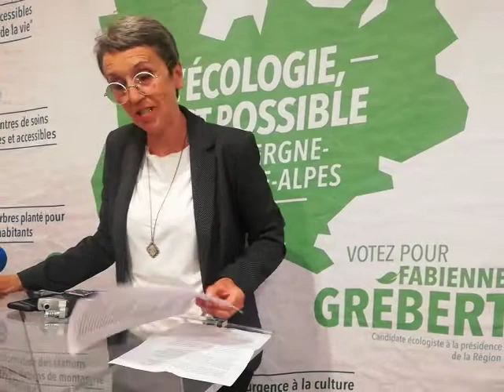Régionales 2021. Discours de Fabienne Grébert à l'issue du second tour